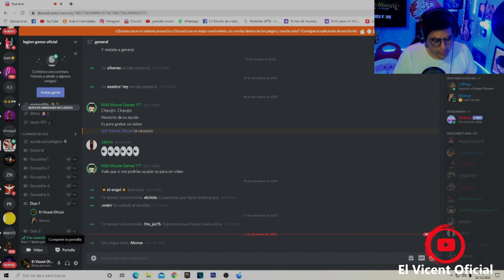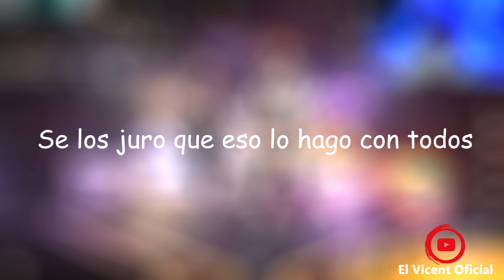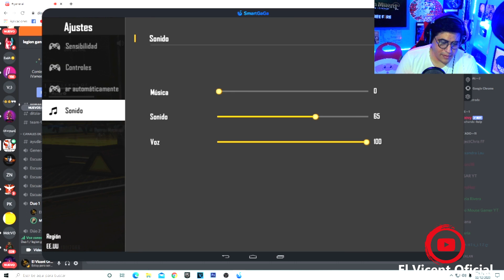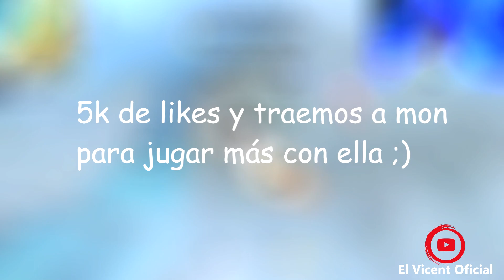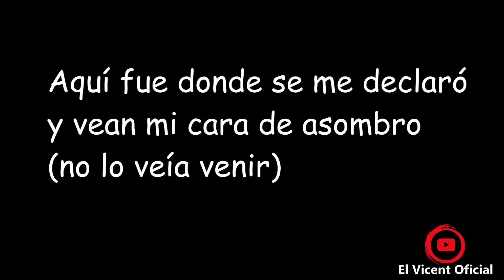MI AMIGA ME DECLARÓ SU AMOR EN FREE FIRE (ME PIDIÓ SER SU NOVIO) Y ESTO SUCEDIÓ 😍 🌹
Una de mis amigas se me declaró mientras estábamos jugando FREE FIRE y esta fue mi respuesta ¿nos hicimos novios?

Espero que este vídeo sea de tu agrado.
¡Sonreír, divertirse y aprender no cuesta nada!
Deseo de corazón subas a heroico.